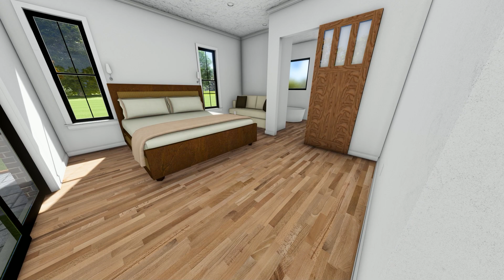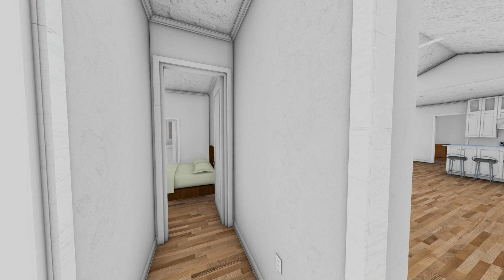Bralts Residence PhotoREAL Vid-5 (Exterior & Interior)